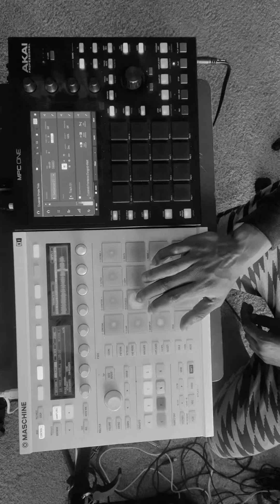Making A Hip Hop Salsa Type Beat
Check Out Original Music Available On All Music Streaming Platforms:  Lu Paul Beats